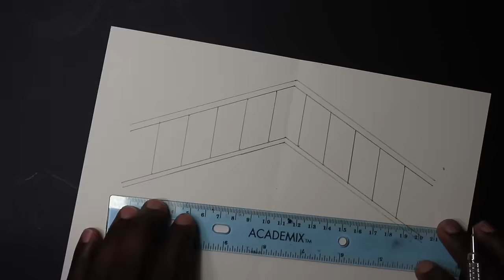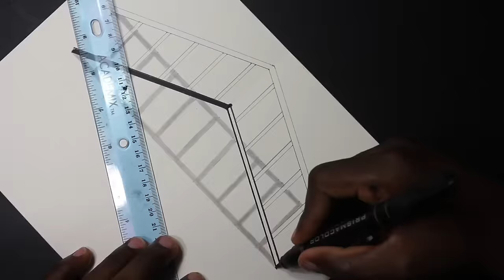3D Ladder Optical Illusion Drawing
Chris Samba drawing  a 3d ladder on paper!